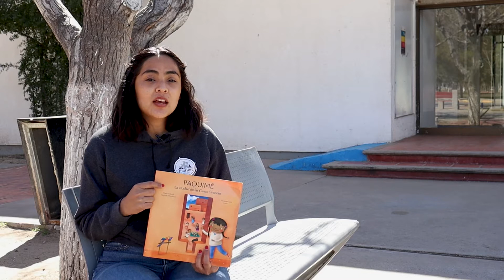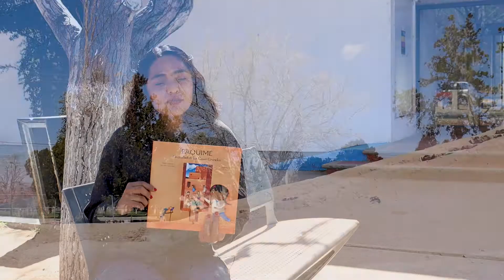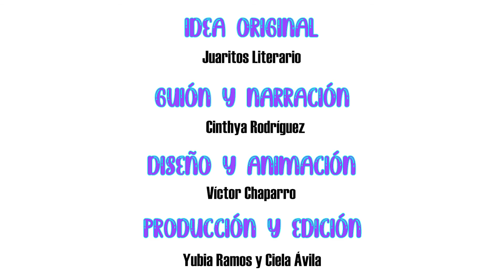Parada 5: Paquimé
Parada final dedicada al libro-álbum de María Argüello Mendoza: Paquimé: la ciudad de las Casas Grandes (Chihuahua: ICHICULT, 2016).